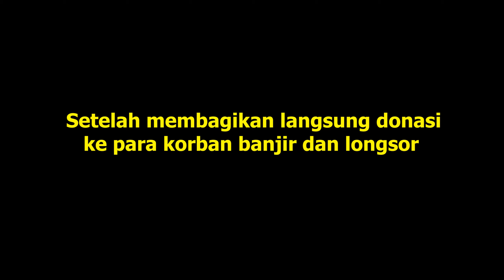PEMANDIAN AIR PANAS LEBAK BANTEN, SPRING WATER, SAVANNA LEBAK BANTEN, SAVANNA BATU KANCAH LEBAK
Assalamualaikum gaes
Setelah membagikan donasi langsung ke para korban. Ayman teman-teman dan Tim ACT langsung ke tempat pemandian air hangat. Bagaimana kelucuan dan keseruan mereka?? Tonton sampai habis ya gaes videonya..